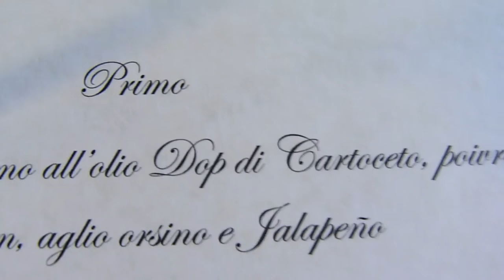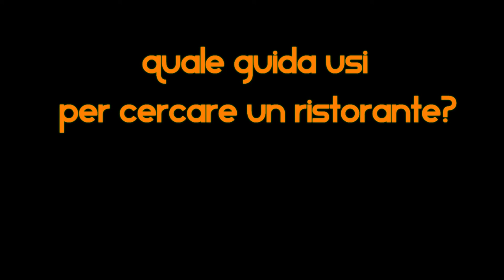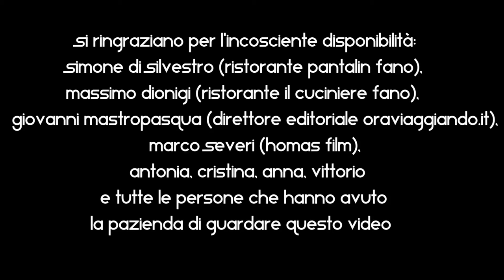Spaghetto Gourmet Guida Ristoranti Oraviaggiando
Spaghettone Rummo con poivre de sichuan, Dop di Cartoceto, jalapeño, aglio orsino: questi gli ingredienti per la preparazione del piatto Gourmet dell'anno.